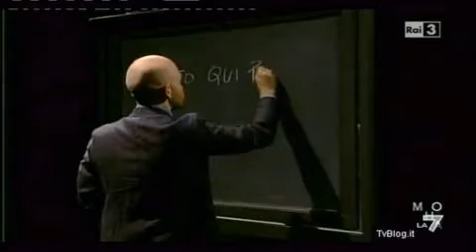Bufera Rai, Saviano, così non si va in onda. By Sandro Matocci.